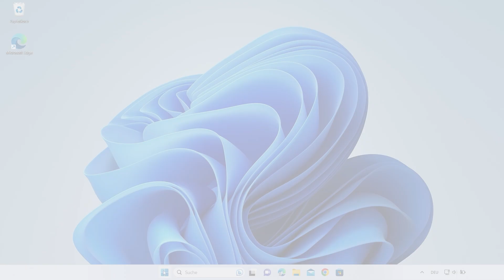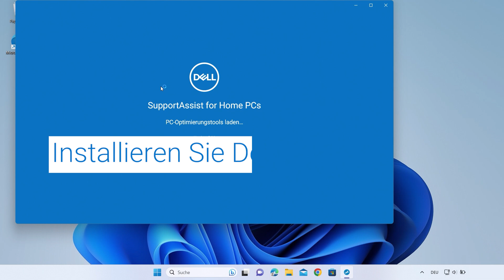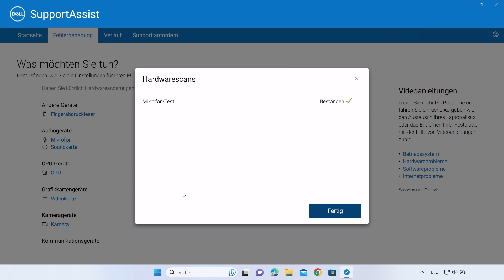Probleme mit dem Mikrofon beheben│Mikrofon funktioniert nicht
Erfahren Sie in diesem Video zur Fehlerbehebung, wie Sie Mikrofonprobleme unter Windows 11 beheben können.
Hinweis: Spezifische Mikrofone für Dell-Systeme (insbesondere Laptops mit integriertem Gerät) profitieren von der Installation von Dell SupportAssist, um bei der Lösung von Problemen zu helfen.

0:00 Intro
0:05 Geräte überprüfen
1:10 App-Zugriff überprüfen
1:36 Geräteeinstellungen überprüfen
2:18 Internes Mikrofon testen
3:10 Treiber aktualisieren | System optimieren